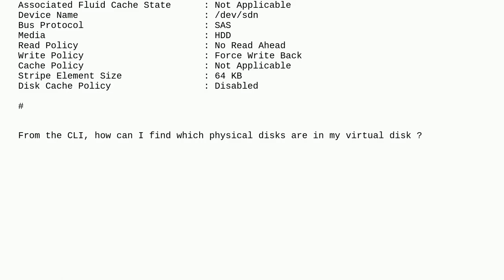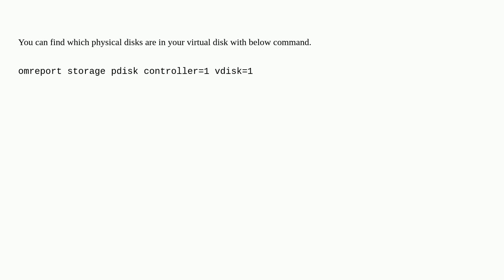Find which physical disks are in virtual disk from CLI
A special thanks goes out to the community

  command-line-interface dell-openmanage raid